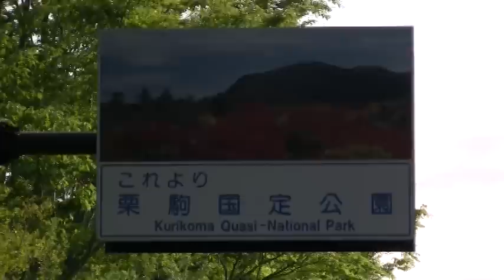栗駒山へGO！【地震から約１年】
岩手・宮城内陸地震から約１年、国道３４２号で栗駒山方面（祭畤、真湯）へ。
いたるところで工事をしており、真湯から先へ行けるようになるには、まだ時間がかかる模様。
コテージはすでに営業再開しているようです。